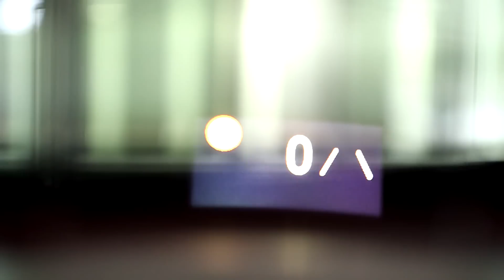Présentation Opel Crossland X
Chez Opel, on a des problèmes de riches du côté des SUV urbains. Alors qu’il existe déjà dans la gamme le Mokka X, la marque au Blitz en ajoute un autre à peine plus court. Dès lors, ne risquent-ils pas de se marcher sur les pieds ? Rien n’est moins sûr car l’un est plus familial et citadin quand l’autre est plutôt orienté aventure et campagne.